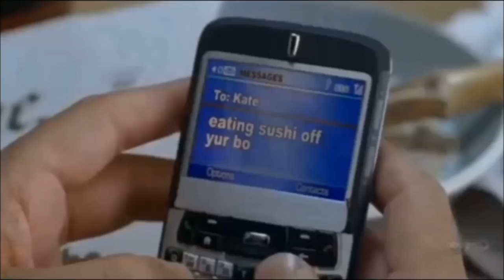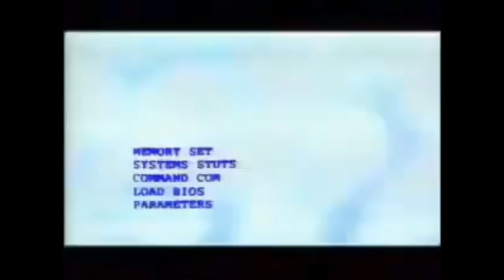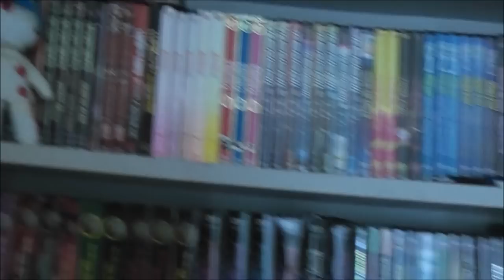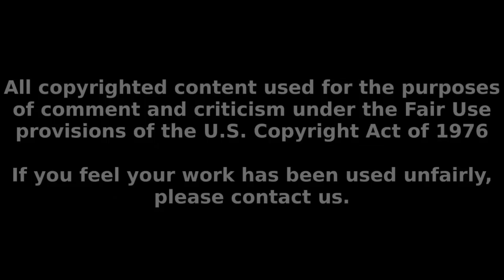Into the Idiot Box (Ep. 50): Toxic Crusaders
After 50 episodes, it's finally time to review the 90s cartoon adaptation of one of the greatest cult classics of all time.

And maybe make a few other decisions as well.

Toxic Crusaders playlist on Troma's YouTube Channel